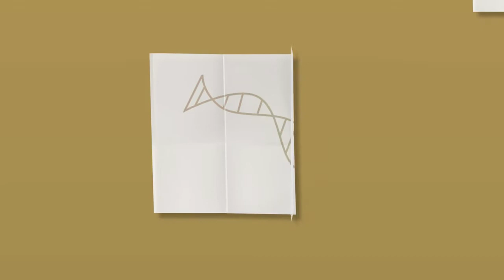Outros Saberes: Flor Ribeirinha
A dança folclórica é a expressão artística da cultura de um povo. Ela pode ser executada de várias formas, mas a maneira original de dançar e cantar permanece praticamente a mesma. As músicas simples e os personagens chamativos são características das danças folclóricas no Brasil. Uma das danças folclóricas de Mato Grosso é o Siriri, realizada em Cuiabá há mais de 200 anos. Ele reflete a miscigenação de povos que ocuparam a região ao longo da história, e as letras das músicas contam os elementos referentes a essa região, resgatando a sua cultura.
         É isso que dona Domingas da Silva e o coreógrafo Avviner Augusto fazem no Grupo de Siriri Flor Ribeirinha. Eles ensinam a tradição de seu povo para as novas gerações e nos contam um pouco sobre essa dança popular que, a partir do processo de espetacularização, passou a ser respeitada em todo o Estado.